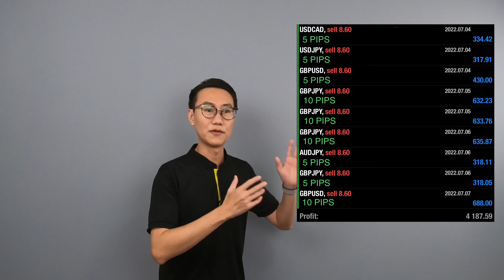The Forex Secret OF 5 PIPS TRADING 2022 | UPDATE 28 | How I Determine My Trading Strategy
The Forex Secret OF 5 PIPS TRADING 2022 sharing is for many Forex traders out there in search of a way to achieve success in Forex trading.

My sharing of my past Forex trading experience to help Forex beginners to trade better.

What are the forex trading mistakes I made and how I overcome the forex trading mistakes.

You may be asking, what is forex trading? What is the secret in forex trading? How to trade Forex? How to make money from Forex trading? Who is the best Forex trading coach? Who make money from Forex trading? When is the best time for Forex trading? When can I make money from Forex trading? Where to find the best Forex trading strategy? Where can I learn Forex trading?

The Forex Secret OF 5 PIPS TRADING 2022

YouTube is the best place you can learn about Forex Trading.

FOREX TRADING PLAN also go along side with a regulated and suitable broker who can give us a peace of mind in our trading. Hence, I choose my partners carefully and work closely with them.

Some of the links on this webpage are affiliate links, meaning, at no additional cost to you, I may earn a commission if you click through and open a trading account, make a purchase and/or subscribe. Commissions earned will be used towards growing this channel and maintaining our trading system to benefit all of us.